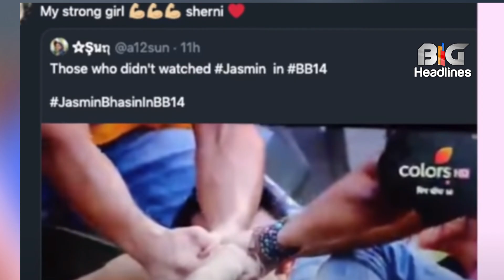Big Boss 14 Ally Goni supporting his girlfriend Jasmine Bhasin